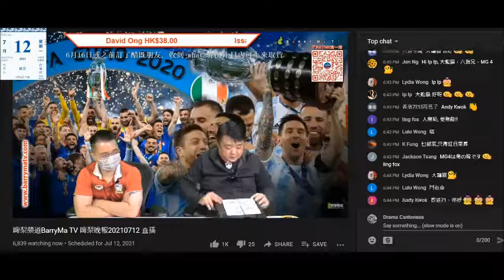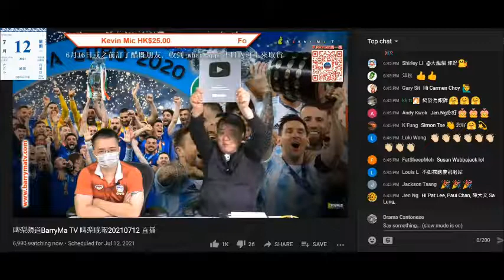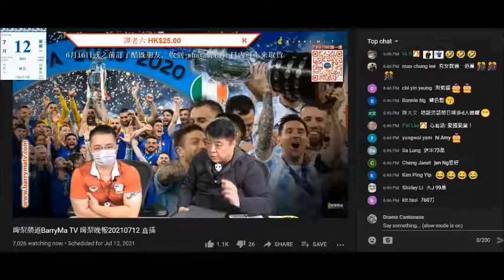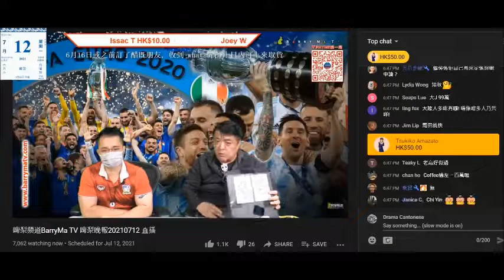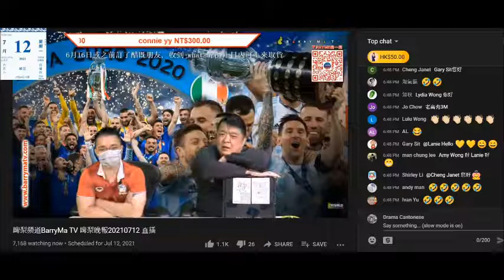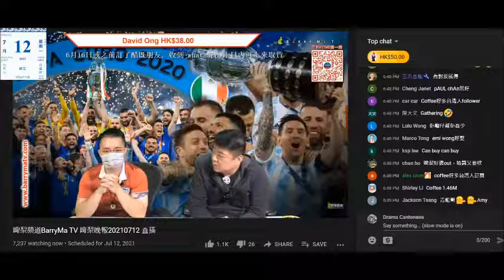20210712 啤梨晚報撚屌馬健賢收到youtube十萬訂閱紀念品，打女人偷錢賊林匡正鳩叫腦殘要有100萬訂閱，鳩叫有信念就有。有錢咪有囉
打女人偷錢賊想100萬訂閱，以馬田咁嚟計平均每年升15萬幾，要5年幾，到時偷錢賊都43-44歲，個撚樣過唔到50歲，有無命享都成問題，用錢買就一年甚至一個月就有